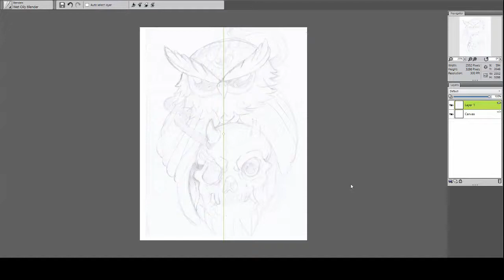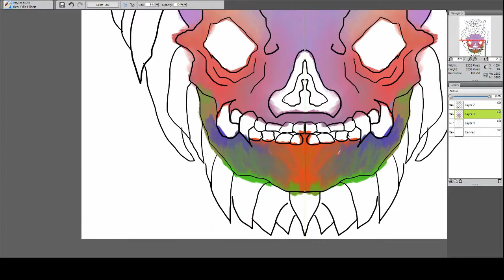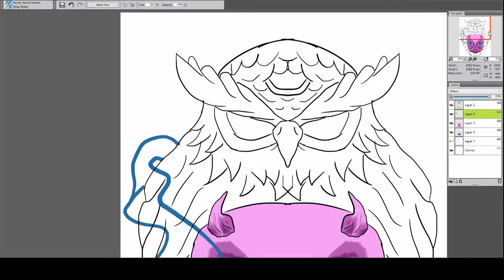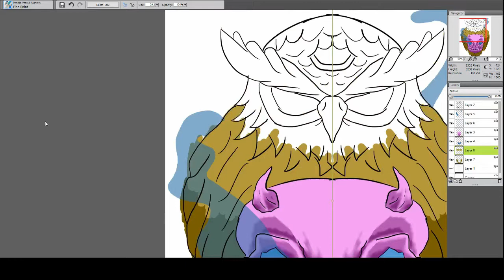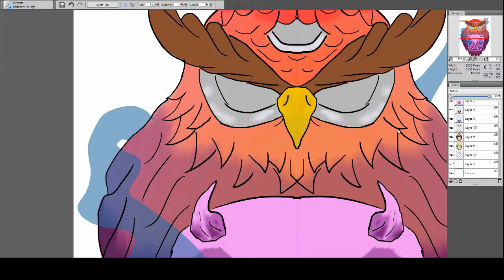Owl and Skull -SpeedPaint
Hey everybody i'm back with a new speed painting video it is an owl with a skull in it. hope you like it.

background music
Obie Trice-Rap Name

Follow me on:
SELLING PRINTS